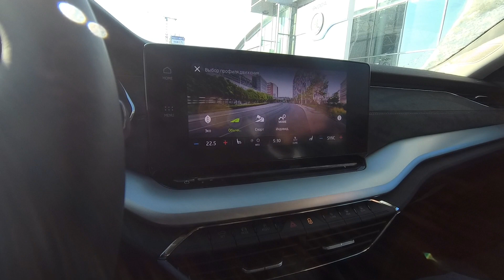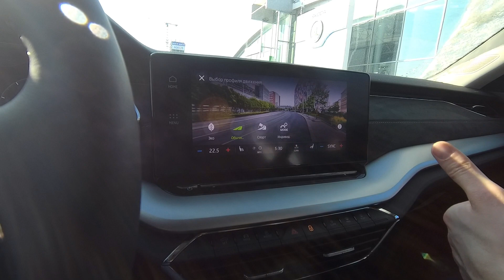Skoda: Когда Тебе Не Страшны Морозы (2021)